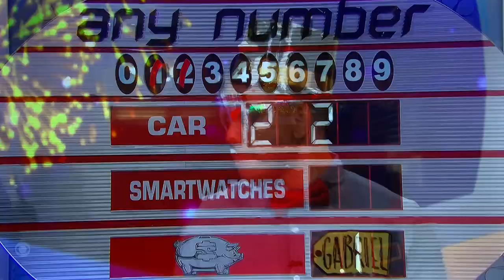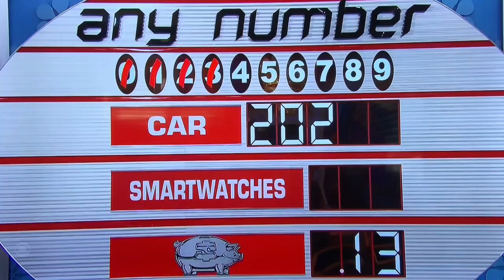Contestant WON a CAR with UNBELIEVABLE comeback on “ The Price is Right “ originally aired 12/31/21🚗